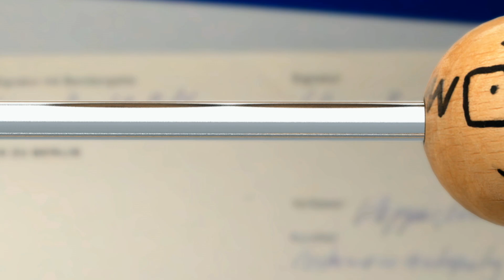Altersvorsorge - wieso, weshalb, warum?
Wieso Altersvorsorge, weshalb jetzt und warum ich?